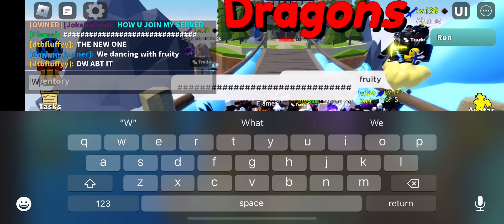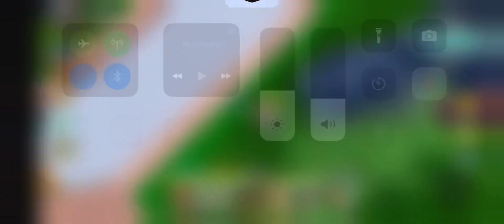I MET THE DEVS BRIOOOOOOOOO